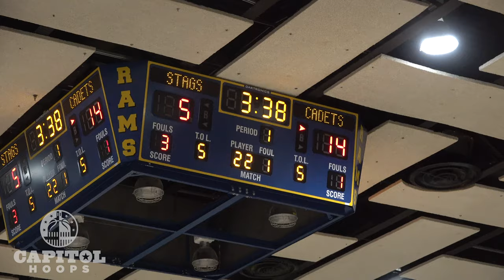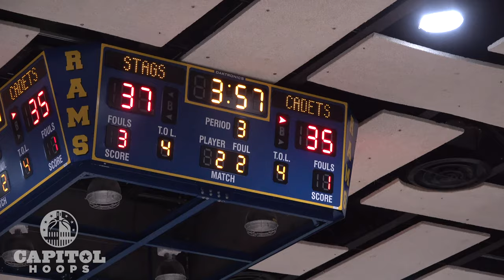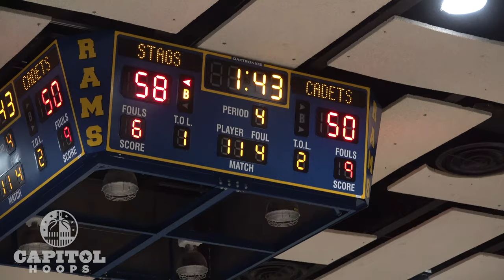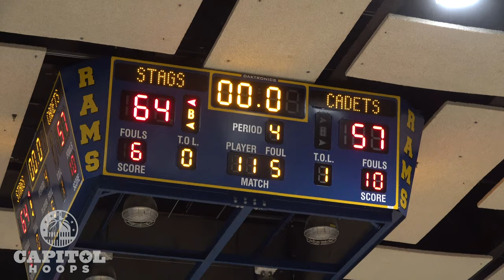2022 WCAC QUARTERFINALS - #3 DeMatha vs #6 St. John's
Highlights from 3 seed DeMatha's 64-57 in over #6 seed St. John's in the WCAC Quarters.

DeMatha
Rodney Rice 22p
Tyrell Ward 20p
Jaden Winston 8p

St. John's
Christian Watson 21p
Donnie Freeman 12p
Malik Mack 9p